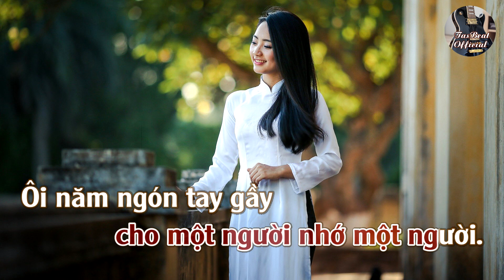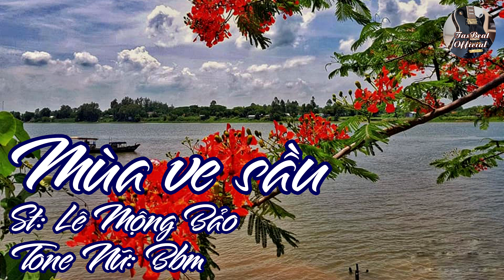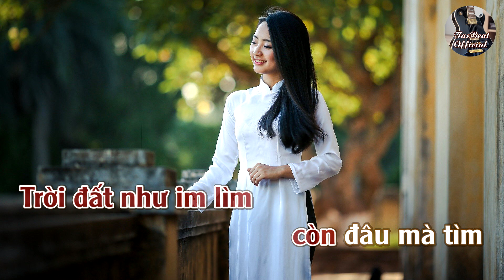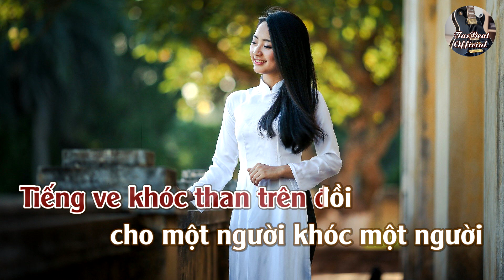Karaoke Mùa Ve Sầu Tone Nữ | TAS BEAT